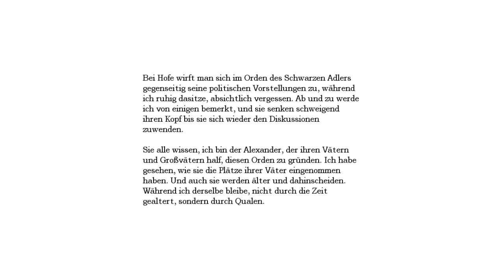Let's Play Amnesia - The Dark Descent [BLIND] Part 31 - Echt Kranke Räume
Gut, langsam ist es mal gut. Ich glaube dies ist echt der schwärzeste Raum aus dem Spiel. Naja gut, abgesehen von der Leichenhalle aber jetzt wirds doch schon richtig krass.